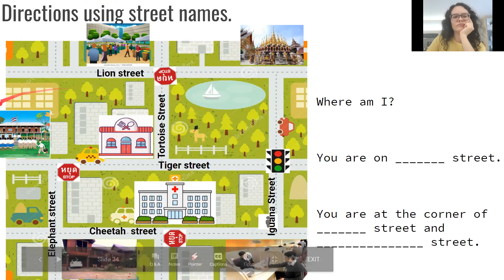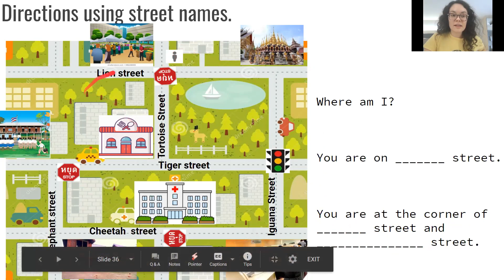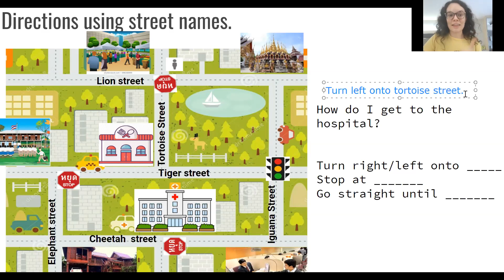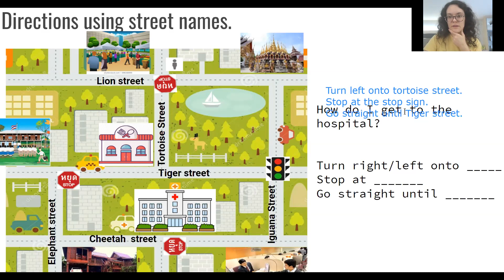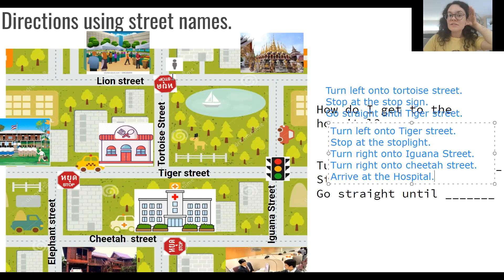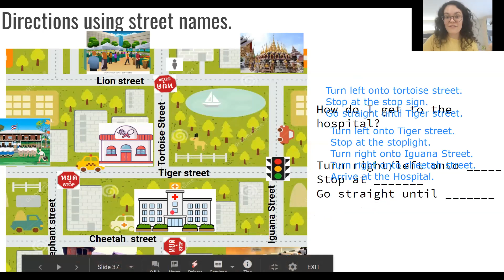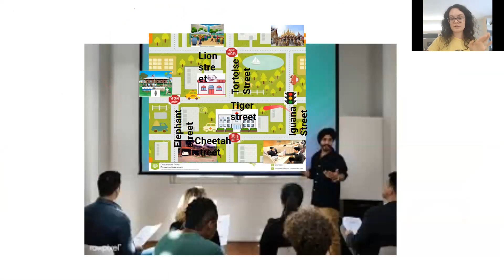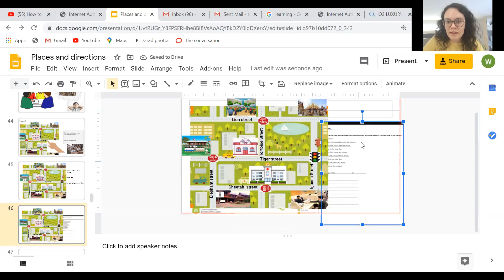Town places and directions 5